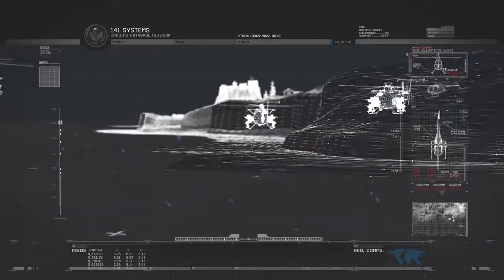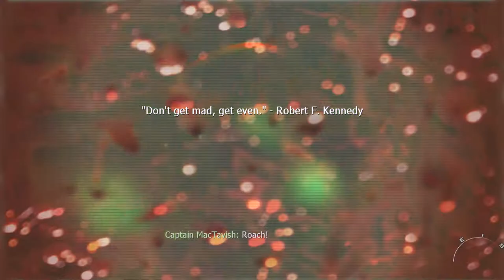The Gulag | Modern Warfare 2 Let's Play Walkthrough Part 9